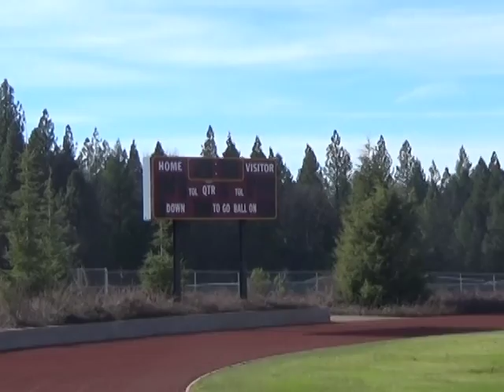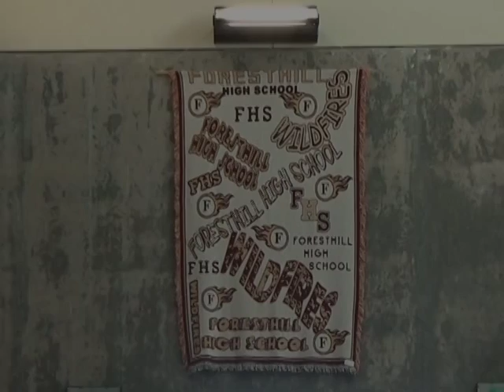Tour of Foresthill High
Dank lil' town high scool